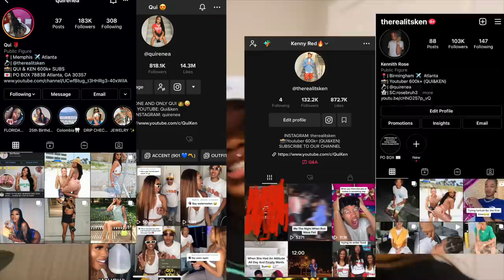Playing My EX BOYFRIEND MUSIC In Front Of My BOYFRIEND To See His REACTION!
reaction ken and qui